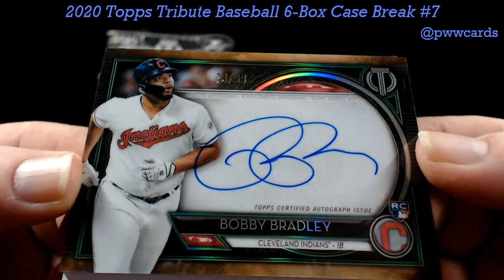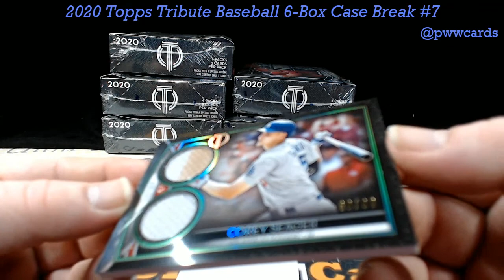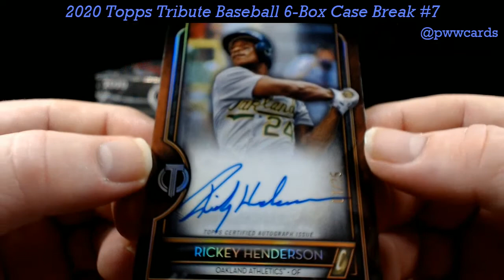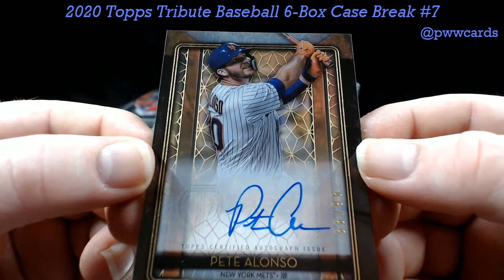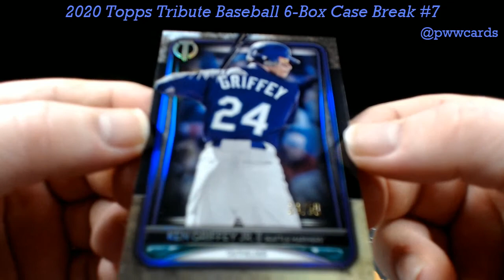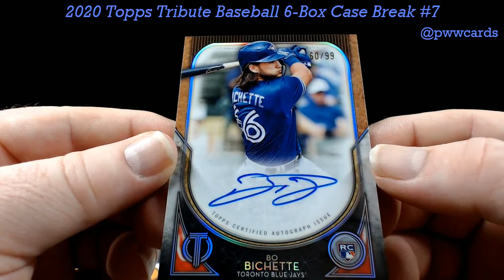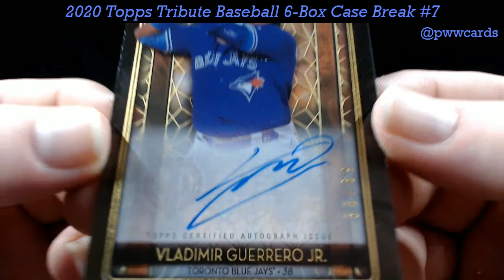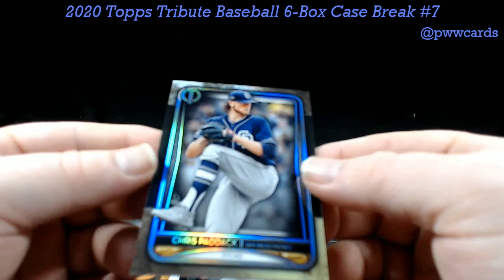2020 Topps Tribute Baseball 6-Box Case Break #7